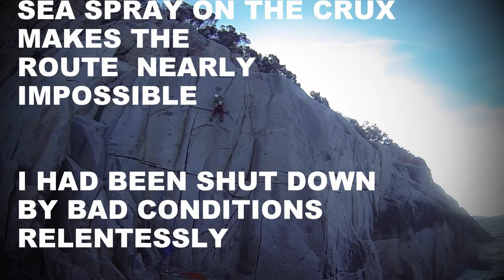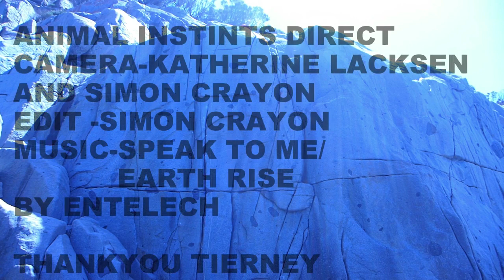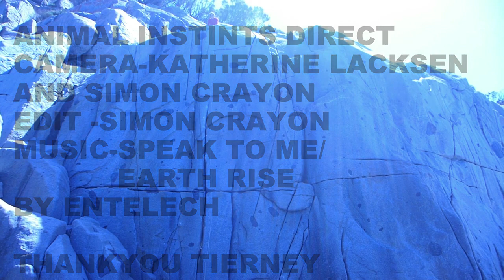Climbing in Tasmania - Animal instincts direct - GoPro HD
Climb/location: Animal instincts 25 and animal instincts direct 28 - Freycinet national park Tasmania.